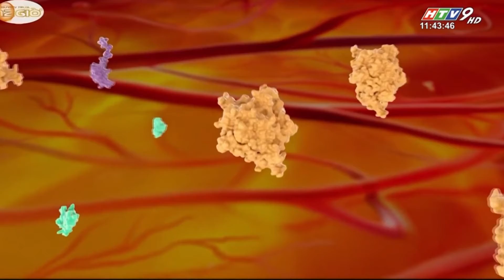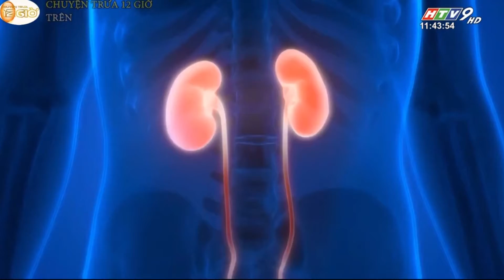Viên uống hỗ trợ huyết áp – Cardio Nhật Bản